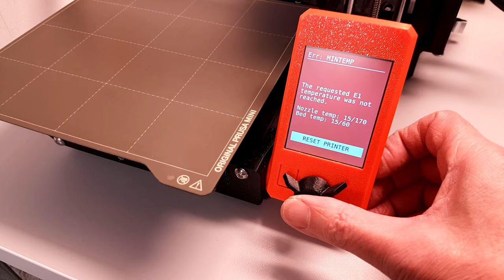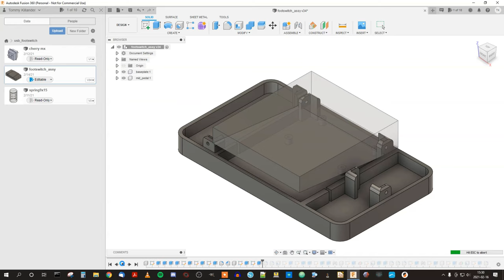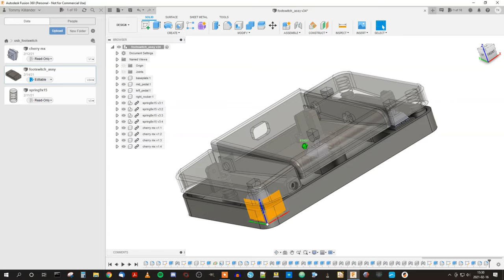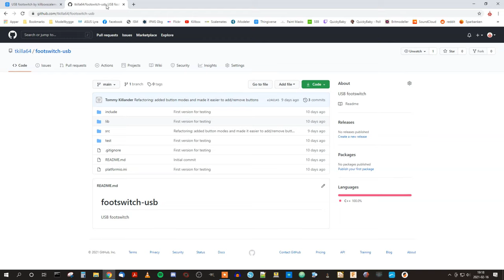Too COLD to Build Models!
Right now it's too cold in the mancave for scalemodelling, so I started a small side project instead - a USB foot controller for my teleprompter!

The following hardware is needed:

6 pcs of M3x6 (DIN 912) Hex socket cap head screws
4 pcs of ST2.2x6.5mm self-tapping screws
4 pcs of compression springs 0.7x9x15mm
4 pcs of Cherry MX switches
40x60mm prototype PCB
Arduino Pro Micro